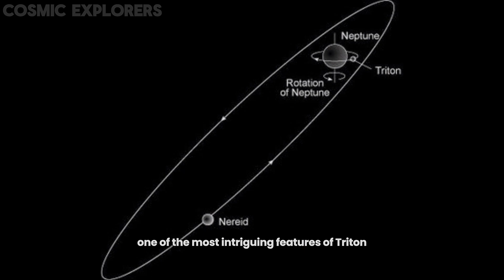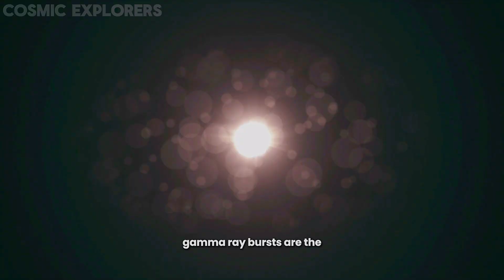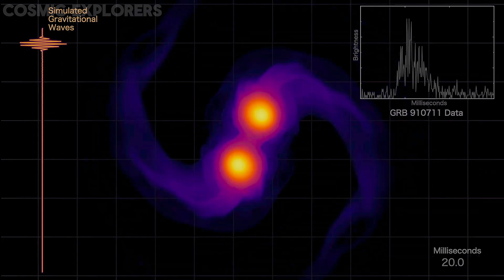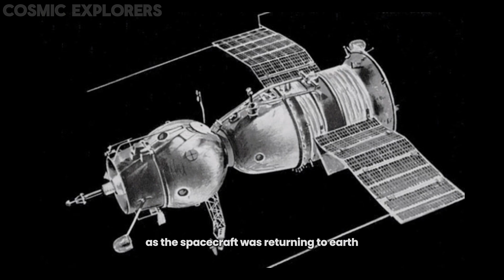5 Scary SPACE Sounds You Must Hear! PART 6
5 Scary SPACE Sounds You Must Hear! PART 6

CHAPTERS:
0:00 Scary Space Sounds
0:59 Sound of Triton
2:38 Sound of Gamma Ray Bursts
3:54 Audio Before Komarov's Death
5:29 Sound of Our Earth
6:26 Random Sounds from Deep Space

Explore the haunting mysteries of the cosmos with our collection of SPACE SOUNDS! Dive into the realm of SCARY SPACE SOUNDS and unearth what OUTER SPACE SOUNDS like in its eerie symphony. From the mesmerizing INTERSTELLAR SPACE SOUND recorded by NASA to the chilling SPACE SOUND EFFECTS, experience the spine-tingling echoes of the universe. Listen closely to the unearthly SCARY SPACE NOISES mimicking the SOUND OF TRITON, the screaming SOUND OF VLADIMIR KOMAROV before his demise, the electrifying SOUND OF OUR EARTH, and even the enigmatic SOUND OF GAMMA RAY BURST. Also embark on an auditory journey through the enigmatic SOUND OF GALAXY CLUSTERS which was captured by the HUBBLE SPACE TELESCOPE.

Note: All of these audio/video/images has been owned by NASA and can be reused for creating content.
Credits to: @djxatlanta   for the Amazing VFX